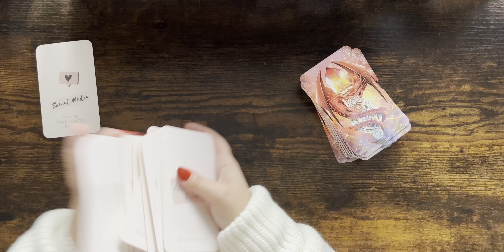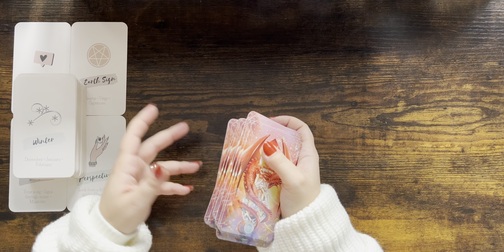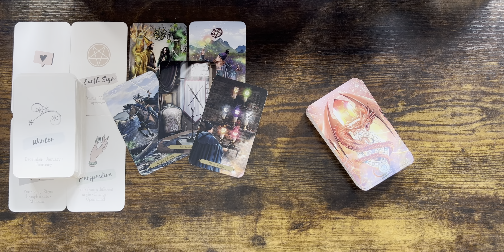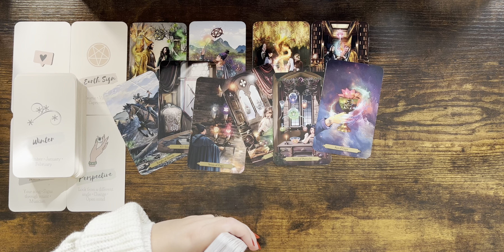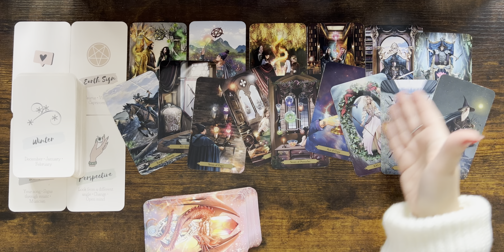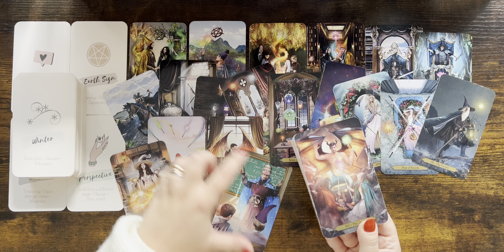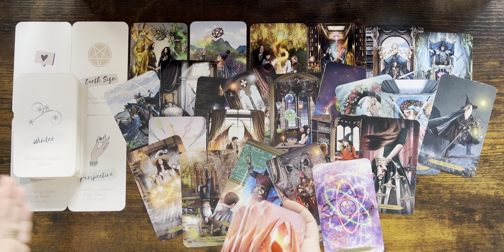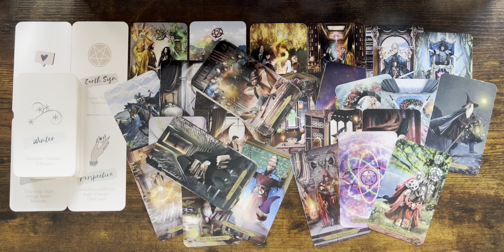CAPRICORN tarot ♑️ Someone Wants To Gain Your Trust, They Care About You Capricorn, Keep Going…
Please find the list below and the links of the decks:

1. Everyday Witch Tarot (Amazon)
2. Affairs Of The Heart Oracle Cards (Etsy)
3. Gilded Tarot Royal (Amazon)
4. Island Time Wellness Love Oracle Cards (Amazon)
5. Wizards Tarot (Amazon)
6. The Steampunk Tarot (Amazon)
7. Modern Spellcasters Tarot (Amazon)
8. Llewellyn's Classic Tarot (Amazon)
9. The Sharman-Caselli Tarot Deck: Begin your journey of discovery through the tarot (Amazon)
10. Magickal Tarot Guidebook and Deck: Spreads, Spellwork, and Ritual for Creating Your Life (Amazon)
11. Rose Tarot (Amazon)
12. The Good Karma Tarot (Amazon)
13. The Modern Witch Tarot Deck (Amazon)
14. Amira's Love Oracle Cards Edition 2 (Amazon)

Mary 🌹

Sun: Aquarius
Moon: Cancer
Venus: Aries